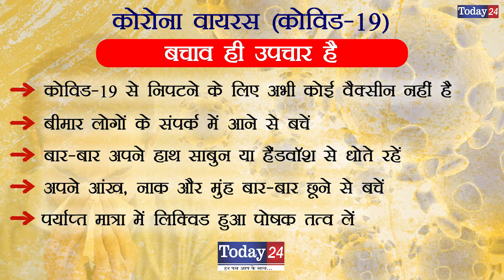मुरादाबाद के गांव मोहनपुर में हो रहा जमीनी स्तर पर विकास | Today24